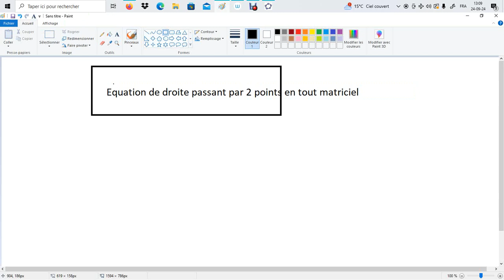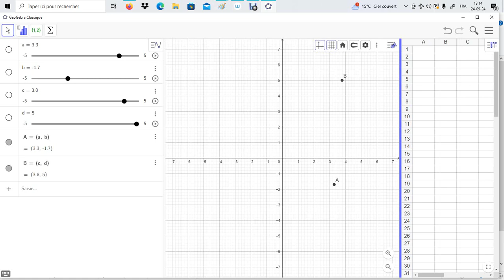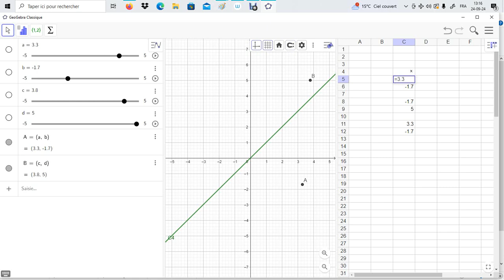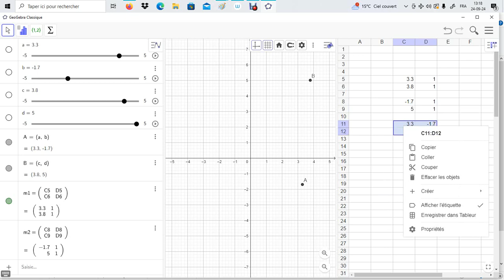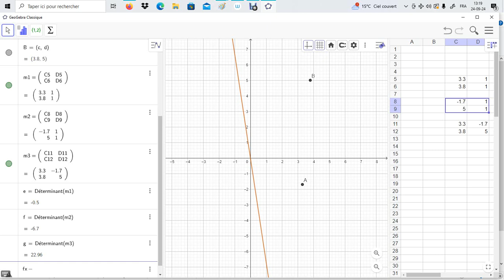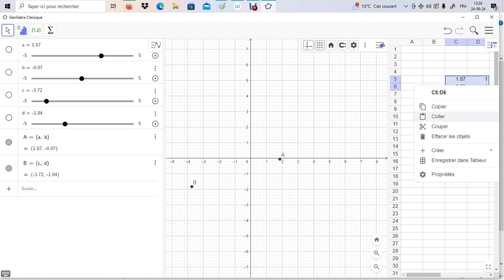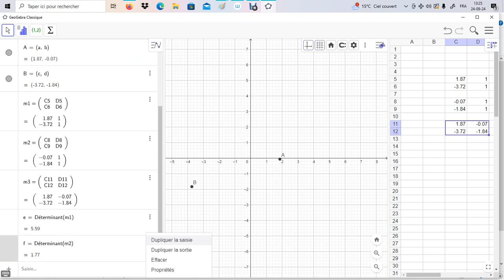Equation de droites en tout matriciel ( ax + by + c=0)